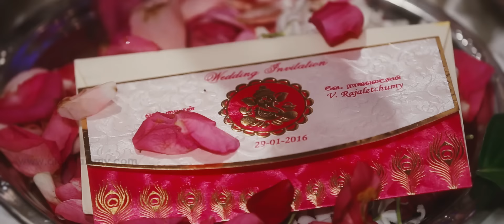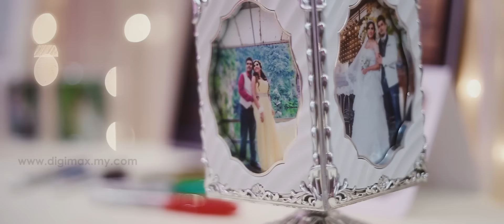Colorful Hindu Wedding Highlight | Dr.Kumaran & Dr.Rajaletchumy by Digimax Video Productions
" THE MIRACLE OF LOVE"
This hindu wedding highlight featuring our main stars of the day, Dr Kumaran & Dr Rajaletchumy. The wedding was held at Sri Maha Mariamman Temple Devesthnam (SMMTD) Hall, located at 5th floor in Bangunan Mariamman along Jalan Hang Kasturi, Kuala Lumpur, Malaysia

Here’s we go…. the write up from our beautiful couple.
"It's like a dream when thinking back of our love story. Feeling like everything happened yesterday, time flies very fast. Though we are getting older but our love getting younger and even stronger. We have known each others for more than 10 years since our undergraduate. No much communication between us in first two years, but when we started to interact in third year (special thanks for Skype and ooVoo), there was a different feeling between us, feeling like flying in fantasy world. No exact word to describe it. Deep inside our heart we know there is some kind of connection and wavelength, even though we don't realize our relationship will come this far. Although, she refused when he proposed to her (the first word she said was ''NO!!! I'M NOT INTERESTED''), but her obstinate was not even lasted for 3 weeks to accept me as her lover. It was the sweetest and memorable moment that ever happen. Since then our love has blossomed into something more beautiful than we ever could have imagined. Off course love is not completed without little pain, separation, argument, loneliness and disappointment. So many memories and experiences; so many joys and pains; so many ups and downs, but we stay strong and believed in our love. We were in amazing relationship for past 7 years until we step into our wonderful marriage journey. "

As for Dr.Kumaran & Dr.Rajaletchumy, love was in the air. They finally took their first step as husband and wife, cherishing every moment, looking forward to the beautiful future that awaits them. So, come sit back and watch the highlight of this newlyweds. We hope you enjoy watching them as much as we have enjoyed capturing them…. :-)

Credits & Thanks :-
Editor : Kent
Auto Plot : Digimax Lee
Photographer: Dhivager Rathakrishnan Photography
Make-up Artist & Hairstylist: gLI+z - Shantini
Wedding hall & Decor: Dazzling Weddings Malaysia
Food Caterers: Federal Caterers -Mr.Vincent
Songs : Medhuvaagathaan (Kochadaiiyaan)

Kindly switch on HD mode for HD quality, ENJOY WATCHING !